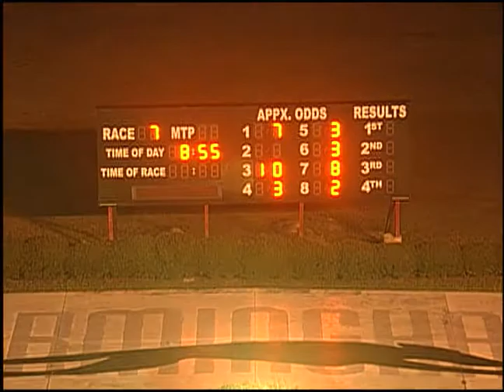08/23/19 Evening Race #7